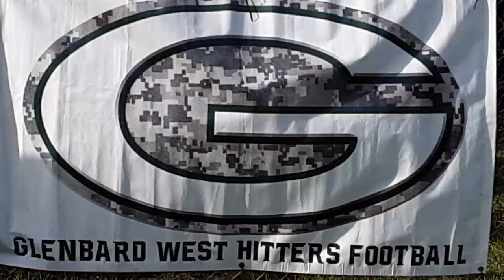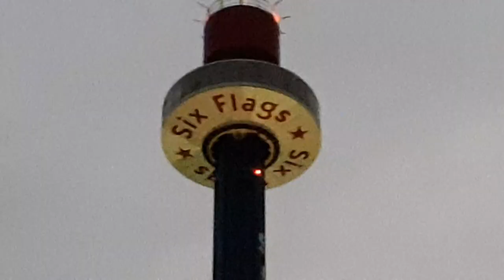Hinsdale Central vs. Glenbard West